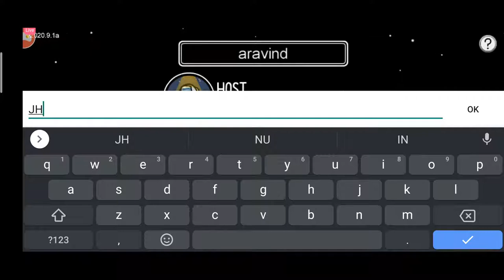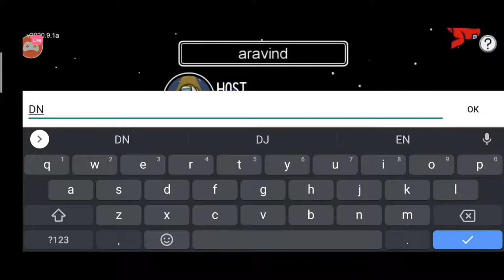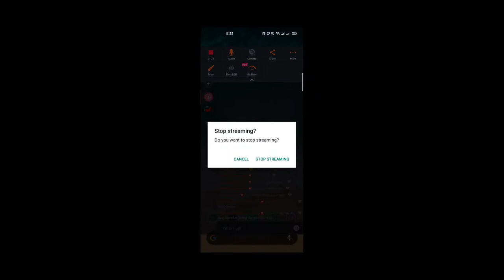among us 🔴live🔴